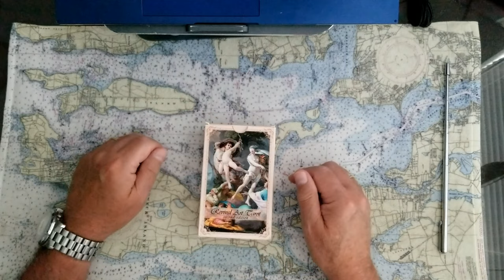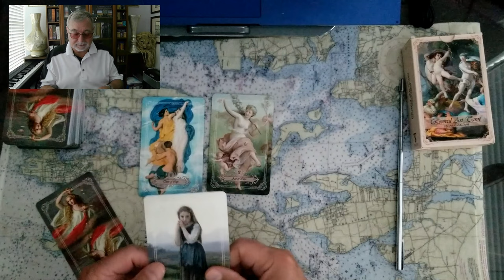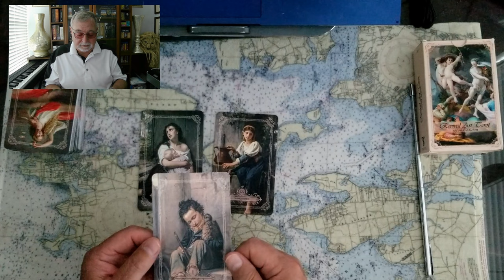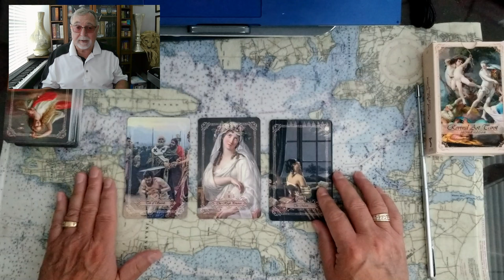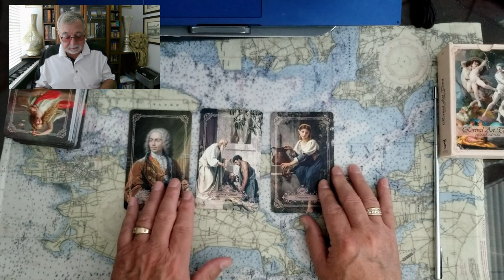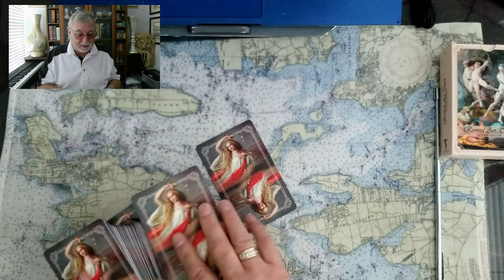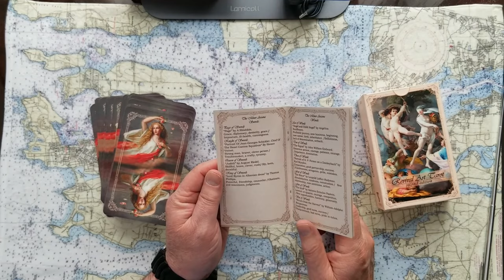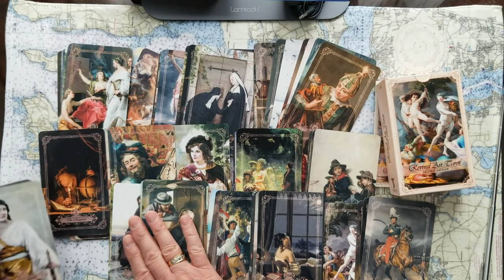Kamala Harris Tim Walz Joe Biden William and Harry King Charles and Camilla Tarot Card Reading